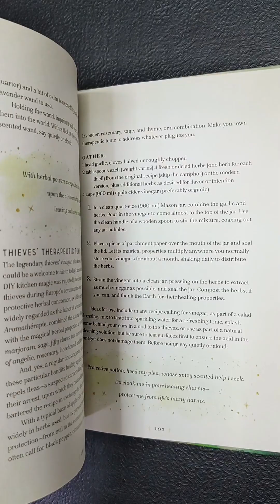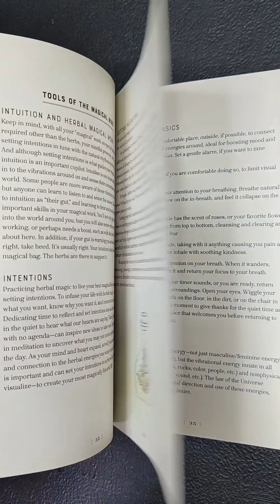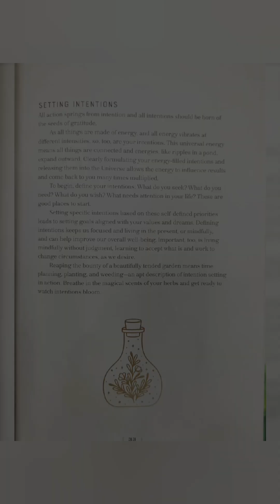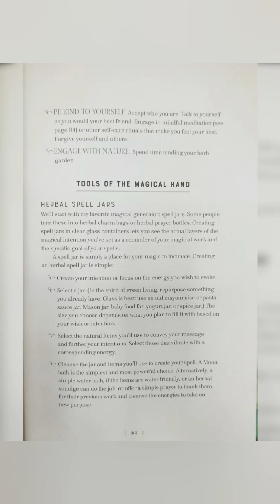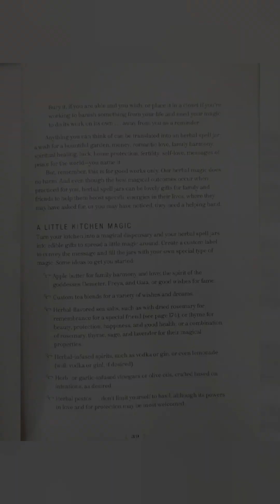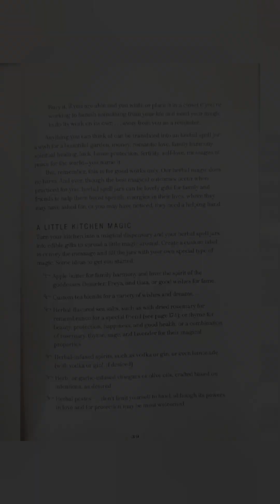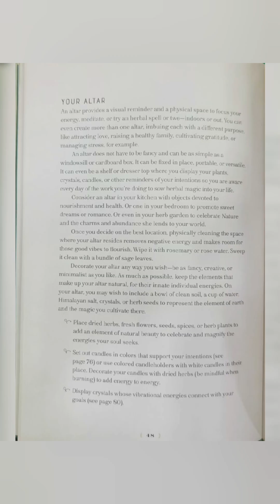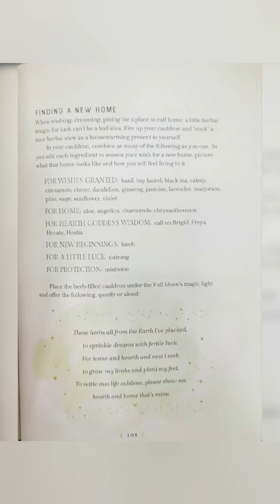Herbal Magic: A Handbook of Natural Spells, Charms, and Potions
*Herbal Magic: A Handbook of Natural Spells, Charms, and Potions Rs 1500/-*
_(Hardcover fully colourful illustrated Book)_

Herbal Magic offers a directory of magical herbs (both rare and common) alongside 36 spells using herbs to amplify casts for attraction, enchantment, trust, friendship, fortune & success.

The plant kingdom is one of the oldest magical tools in existence. Known for millennia to have beneficial properties for both physical & spiritual well-being, many species of plants have been incorporated into the spiritual & healing practices of cultures around the world. These magical herbs are considered incredible gifts by shamans, green witches, hedge witches & every wild woman & wild man.

This guide introduces the magical properties of plants, how to use them & how to source them, including detailed step-by-step instructions on how to blend them seamlessly into magical recipes to harness their intrinsic powers. Tips for the budding witch cover:
-Uses for both common & rare magical plants
-Connecting with nature through the process of growing your own plants
-Herbal magic lore & herbal magic spell tools
-Tea recipes that can enhance your psychic abilities
-Spells for attractions, trust, fortune & friendship
-Work with the energies & properties of magical plants to connect deeply with the earth & all the greenery in her dominion & magnify the power of your magic spells.